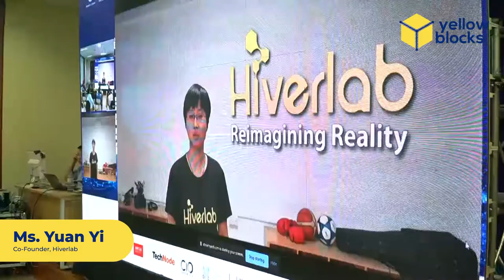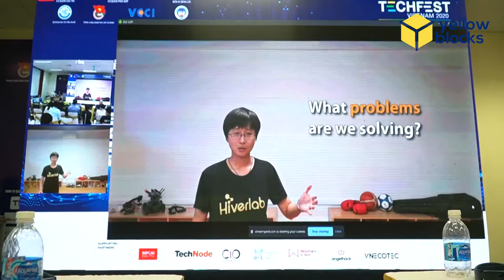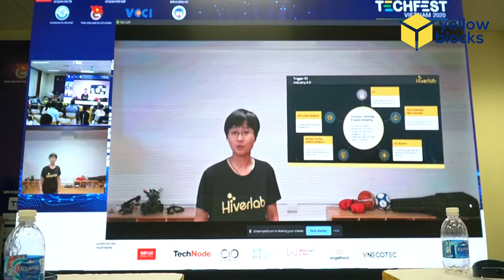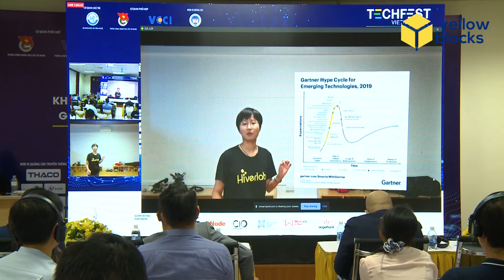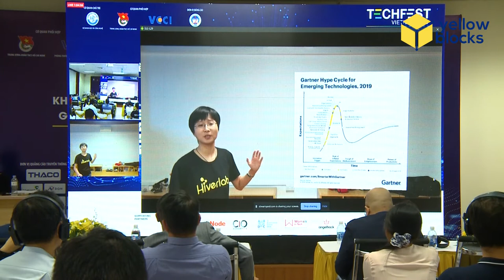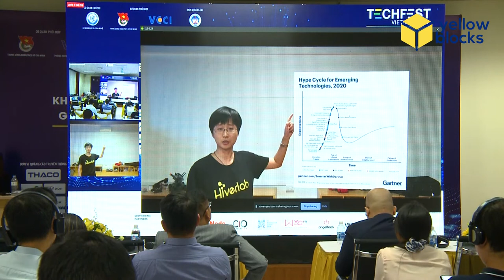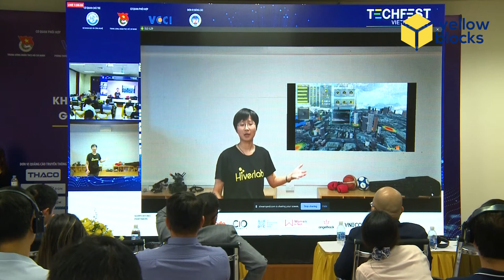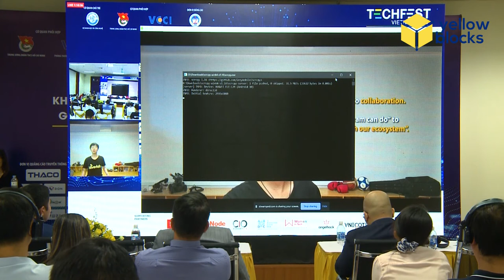(9) The AR/VR and Digital Twin Future - Yuan Yi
🎉 Thank you for your participation and support, it’s been an epic day at Techfest 2020! 🇻🇳
🌟OUR ACHIEVEMENTS AT THE VIETNAM FRONTIER TECH SUMMIT 2020: WELCOME TO THE FUTURE
- Gathered together 90+ online and offline delegates including representatives from the public and private sectors, startups, experts, domestic and international investors, and young aspiring professionals as the catalyst for upcoming collaborations across industries and countries
- Brought together 13 local and global speakers & experts to share the glimpse of frontier tech worldwide in general and Vietnam in particular
- Contributed two judges to the National Innovative Technopreneurs Contest
- Our founder sat on the board of organizers as the head of the frontier village

Firstly, we want to send the sincere thank you to Mortlach - the whisky sponsor of our VIP Dinner! We all enjoyed the tech-talks with a glass of Mortlach - a Scotch with such deep, rich, and robust character achieved without the big smoke, a definition of bold that has earned it the reputation as The Beast of Dufftown.

Also, we would like to say thank you to the local and global perspectives speakers – both organisers and participants today learned about Vietnam’s current frontier tech landscape and how we can leverage the ecosystem as a whole. Thank you and see you all again soon!

🌟 FULL RECAP OF THE SUMMIT
We’re aware that the beginning of the summit was encountered technical issues that had affected your viewing experience. For this, we have created a comprehensive recap to take you through the best happenings at the Vietnam Frontier Tech Summit 2020: Welcome To The Future. Let’s get started!
🌟  Last but not least, Ms. Yuan Yi - Co-Founder, Hiverlab gave us a glimpse on the future of AR/VR with her keynote about The AR/VR and Digital Twin Future. Yuan simply explained about the definitions of AR (Augmented Reality), VR (Virtual Reality), MR (Mixed Reality) and the term for all - XR (Extended Reality). With the global market size of AR/VR together in 2020 is US$18.8 billion, she believes that XR will be becoming affordable and accessible as the role of the technology is to bring a better engagement between human and the huge number of data & insights we have.

👉 Video recap & full record of the summit on YellowBlocks' Youtube channel

🌟ABOUT TECHFEST
TECHFEST is the biggest annual tech & innovation event organized by The Ministry of Science & Technology of Vietnam in coordination with multiple Ministries, Agencies and socio-political organizations. TECHFEST VIETNAM 2020 will be held from November 27th to 29th, with the participation of more than 10,000 attendees and will have virtual sessions to engage with the global ecosystem.

About the Frontier Tech Summit: Frontier technology is the next phase in the evolution of modern technology. Frontier technology is the intersection where radical forward thinking and real-world implementation meet. During this session, top global and local speakers will gather to present and discuss different case studies - giving you the glimpse of the very near future as we know it.